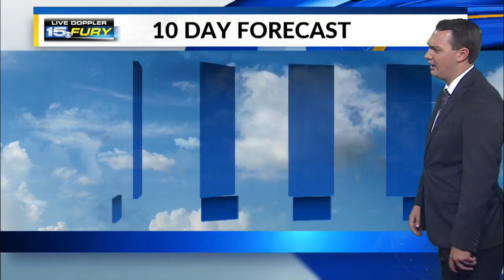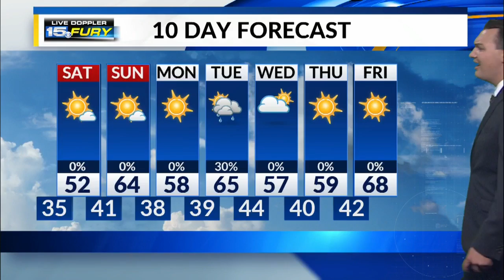Friday Night Forecast Update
Scattered showers end overnight